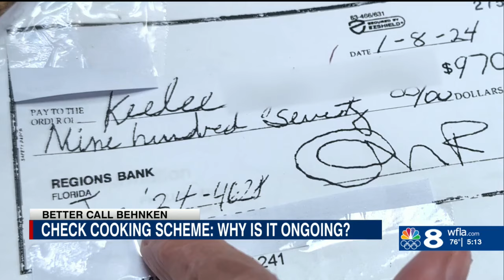Who's investigating suspicious documents found in car linked to check cooking?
It's a crime that could happen to any of us. A check you write to pay a bill - or one sitting in your mail or post office box - stolen, altered and cashed.